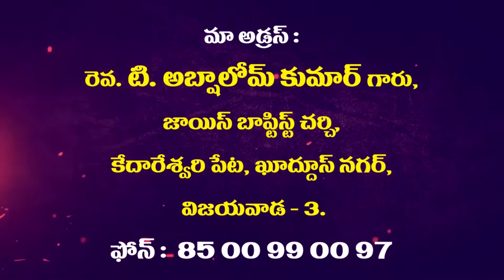Rev. T.Abshalom garu ||10-07-2019|| అంశం: ఉపకారం--పార్ట్-2...